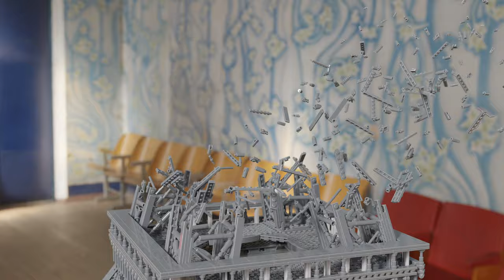LEGO 10307 Eiffel Tower Animated Speedbuild | Blender Geometry Nodes Animation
LEGO 10307 Eiffel Tower Animated Speedbuild | LEGO Eiffel Tower | Blender Geometry Nodes Animation | LEGO 3D Animation

Model was assembled by Slye Fox. Animation was created using model exported from from Stud.io 2.0 and rendered in Blender 3.4 Alpha. Effect was created using geometry nodes.